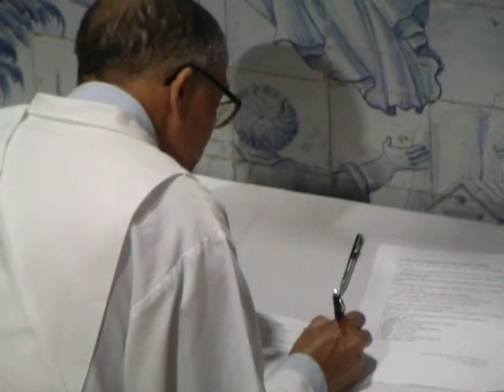AFRÂNIO SILVA GINSOL & CASAMENTO NA IGREJA N S DO CARMO OURO PRETO MG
EDIÇÃO AFRÂNIO SILVA